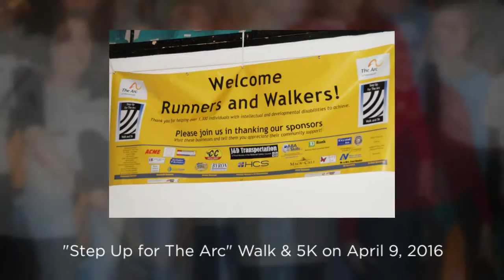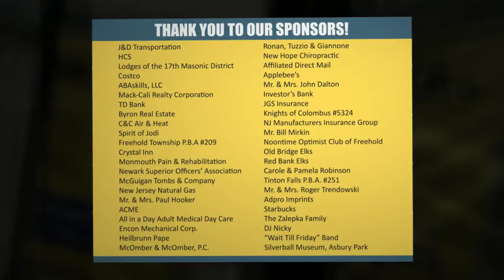Step Up for The Arc Walk & 5K Highlights Reel 2016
Highlights from 2016's Step Up for The Arc of Monmouth Walk & 5K
Asbury Park Boardwalk and Convention Hall

Thank you to all of our runners, walkers, sponsors, donors and volunteers for helping make this year's Walk & 5K fundraiser a success!

J&D Transportation
Health Care Software (HCS)
ABAskills, LLC
TD Bank
Mack-Cali Realty Corporation
C&C Heating & Air Conditioning
Byron Real Estate
Freehold Township PBA Local #209